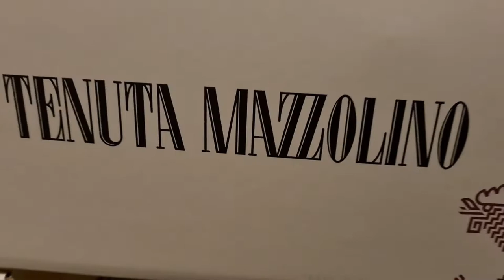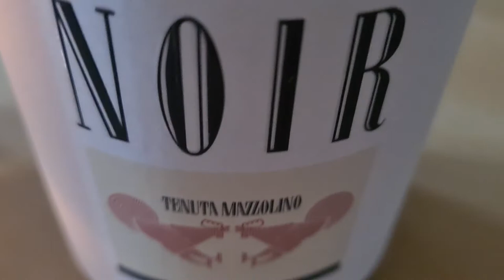ISCRIVITI AL CANALE: Tenuta Mazzolino, sulle Colline del Pinot Nero in Oltrepò Pavese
lalawine è stata in Oltrepò Pavese, presso la Tenuta Mazzolino sulle Colline di Corvino San Quirico. Scopritela con noi! 🍷madeinitaly tenutamazzolino wine winetasting oltrepopavese Tenuta Mazzolino